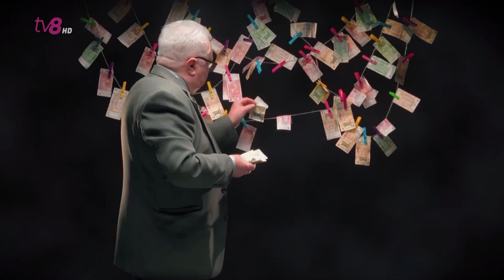Freedom: Despre actualitatea politică discutăm cu reprezentanții partidelor extraparlamentare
Invitații de astăzi de la Freedom cu Dorin Galben sunt:
- Vasile Costiuc, președintele Partidului Democrația Acasă
- Ruslan Codreanu, președintele Partidului Puterea Oamenilor
- Vadim Brânzaniuc, vicepreședintele Partidului Social Democrat European